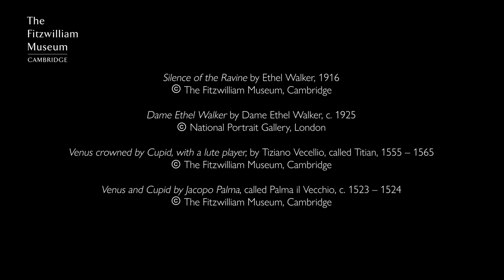Silence of the Ravine by Ethel Walker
Join us for the first in our series of films for LGBTQ+ History Month 🏳‍🌈

Towards the end of the 19th century, more women than ever were enrolling at art school but were barred from drawing from the nude in the classroom, an art form central to an artists' practice. Discover how Ethel Walker reclaimed the genre of the nude with her 1916 painting, 'Silence of the Ravine.'

Rebecca Birrell is Curator of 19th and 20th Century Paintings & Drawings at the Fitzwilliam Museum.

🎥 by Rosie Powell Freelance